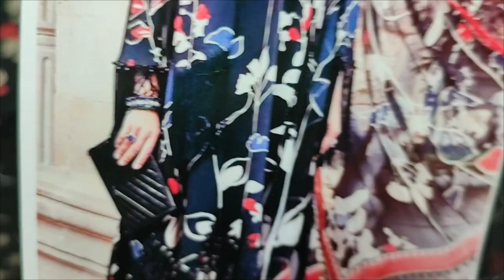New Summer Mbroidred Print Lawn 2024 // Pakistani Designer Dress RP 2800